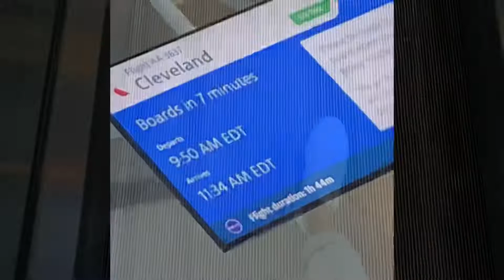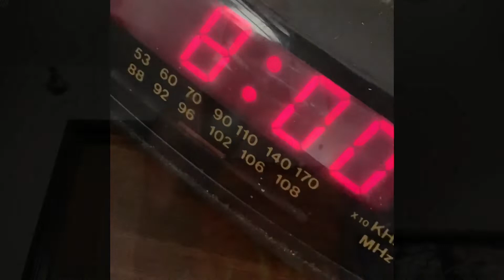24 hours with Olivia Knowles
A behind the scenes quick look of what it takes to bring me to a venue near you. Follow me for 24 hours in 3 minutes.